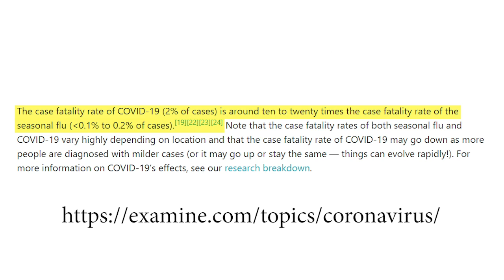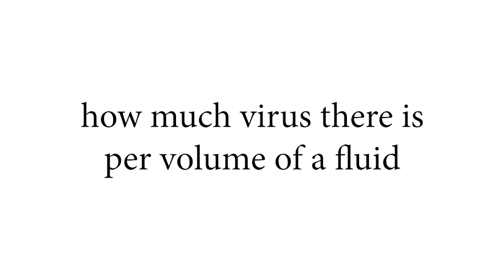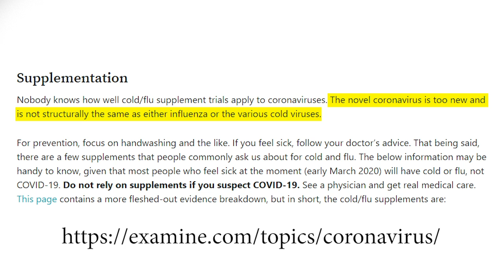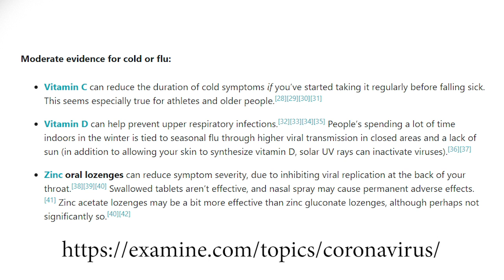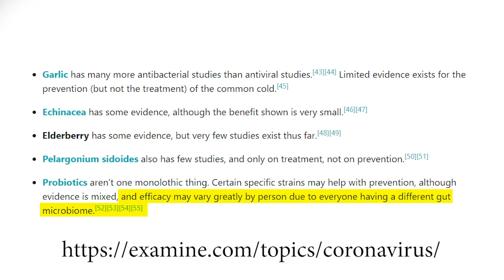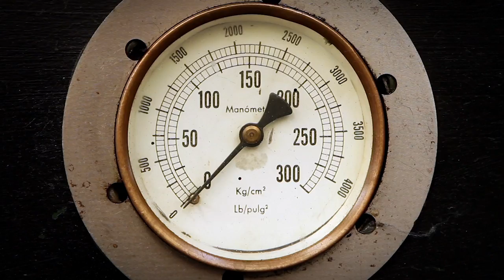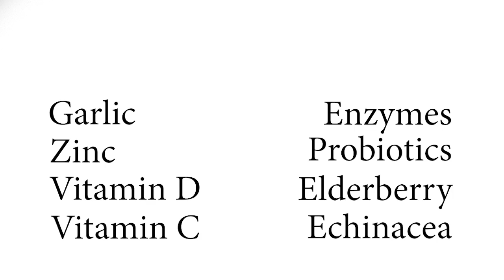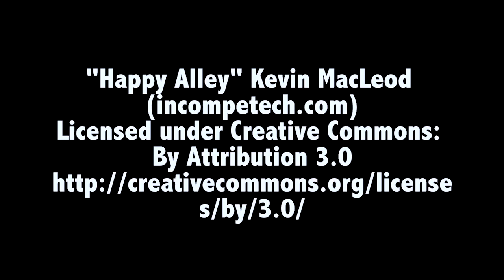COVID - 19 | The Nutritional Facts You Need to Know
This video goes into the "proven" research studies on what nutrients help fight viruses and what a nutritionists view on COVID - 19 based on the literature. Bonus blog article about the nutrient China is using to treat the Coronavirus.

Boost your immunities with these nutrients specifically chosen to fight Covid-19

Want to learn more about Doug the Formulator, Optimal Health Systems’ founder and formulator?